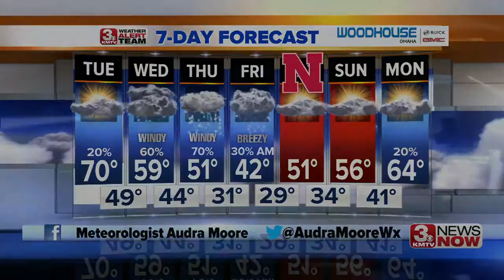The latest headlines from 3 News Now | April 9, 7 a.m.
Your latest news and weather